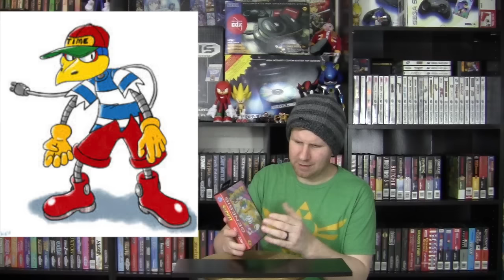FORGOTTEN GAMING MASCOTS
taking a look back at some old gaming mascots forgotten over time!